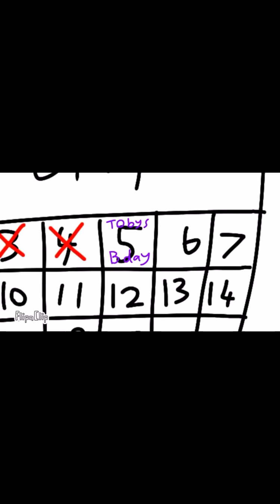For Sorrylove Toby birthday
I made this for Sorrylove cause today it Toby birthday